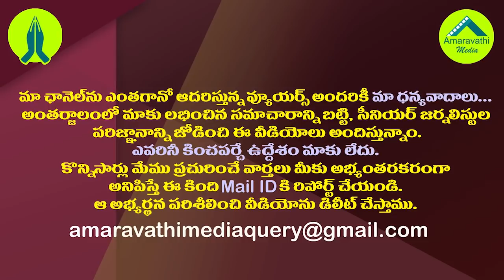నిమ్మగడ్డ, జగన్ సర్కారు మధ్య SMS చిచ్చు| Nimaggada vs Jagan| Single SMS Creates Another Controversy